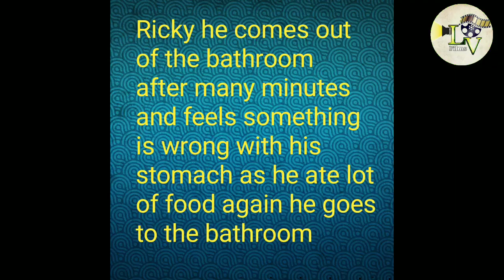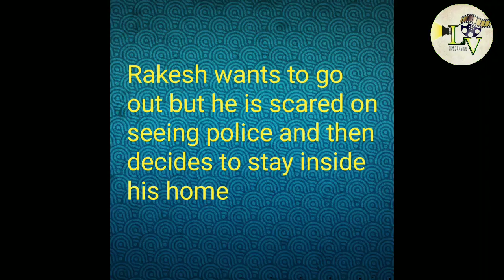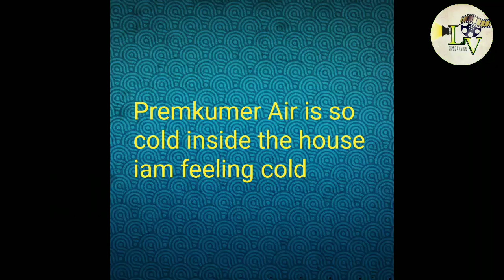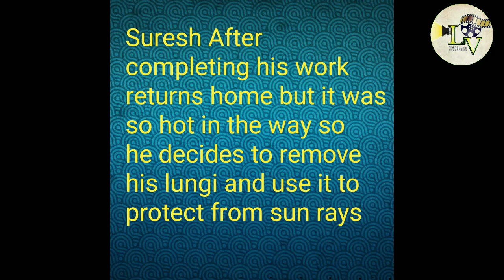Happy Father's today funny comedy episode -14